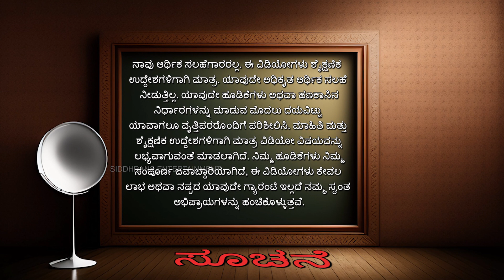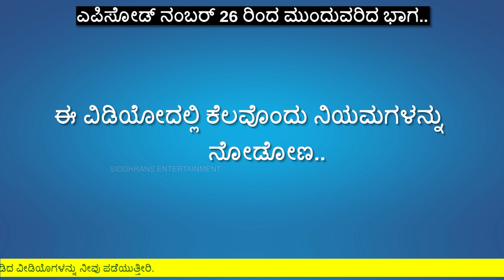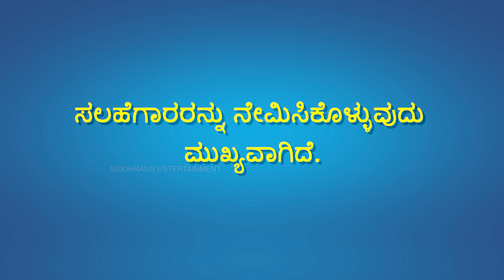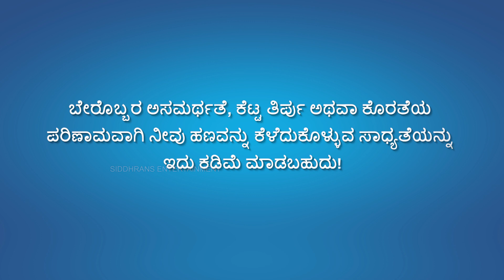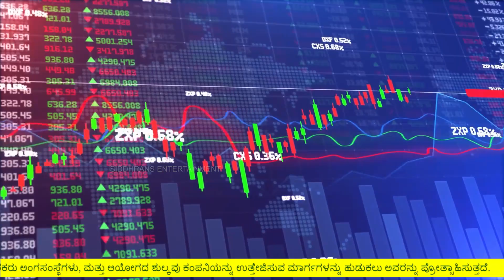ಶ್ರೀಮಂತ ಜನರು ಅನುಸರಿಸುವ ಟೈಮ್ಲೆಸ್ Money ನಿಯಮಗಳು | 11 Timeless Money Rules That Rich People Follow - 2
In this video, you can learn "11 Timeless Money Rules That Rich People Follow Religiously" in Kannada, and this is a series of finance guidance videos on Monday and Friday. This is episode 27 of the series.

To Know About Our Platform for Home Rental, Land Purchase, etc.,
To Know About Our Platform for Models and People Looking for Careers in Film Industry